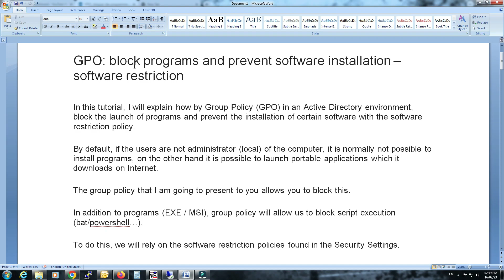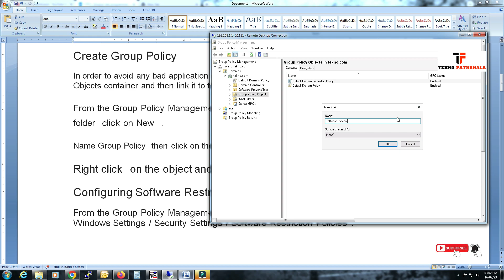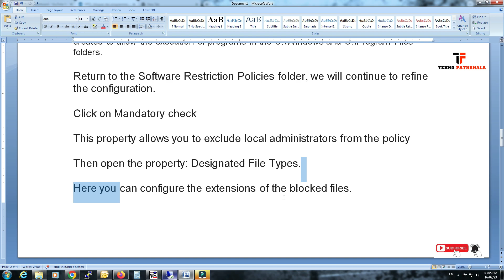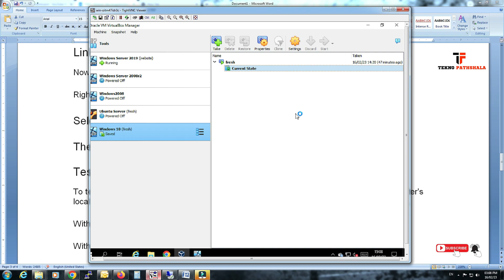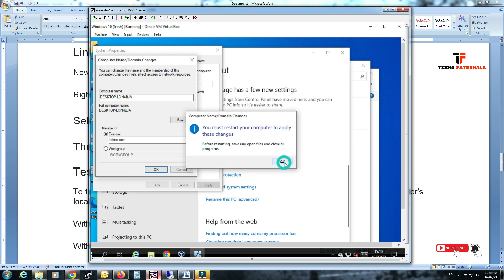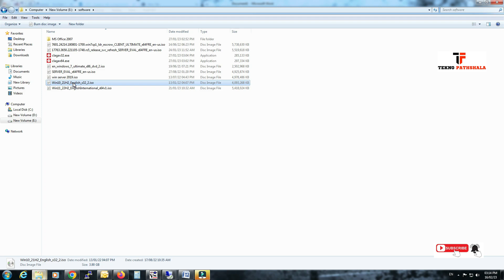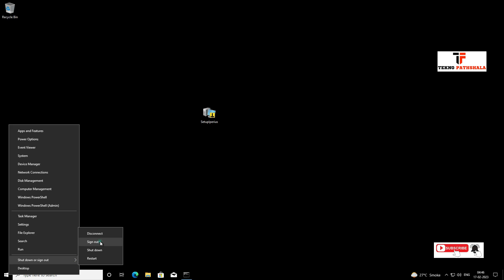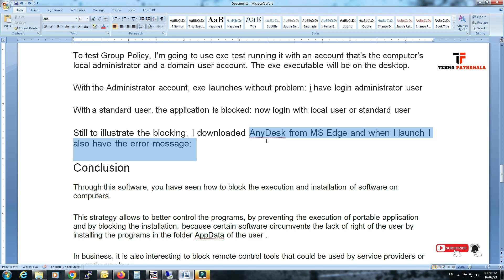Software Restriction Policy Using Group Policies | Blocking an application with Group Policy 2019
Software Restriction Policy Using Group Policies | Blocking an application with Group Policy in Windows Server 2019